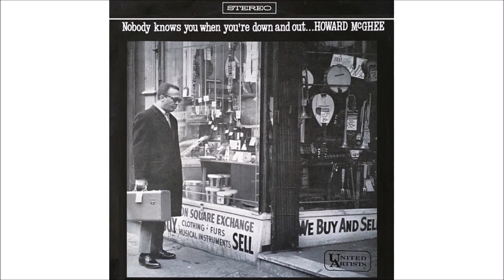Ron Carter - Blue Duende - from Nobody Knows You When You’re Down And Out by Howard McGhee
Composer: Howard McGhee

Bass: Ron Carter
Drums: Arthur Taylor
Piano: Jimmy Jones
Trumpet: Howard McGhee

Recorded
Released in 1962
United Artists Jazz

Producer: George Wein
Engineer: Bob Liftin